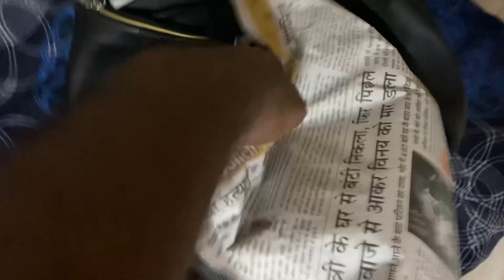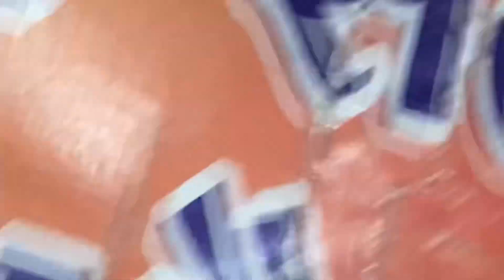Omkareshwar mandir 🛕 Ujjain ke mahakal kal Bhairav mandir 🛕 full vlogs 🙏❤️￼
video viral kal bhairav mandir
기

kaal bhairav mandir ujjain
거

kal bhairav mandir varanasi
7

kaal bhairav mandir

kaal bhairav mandir varanasi
7

kal bhairav mandir kahan hai
K

kal bhairav mandir video

ujjain food tour

匚

ujjain market

기

ujjain ke mahakal song

ujjain ke mahakal dj song

匚

K

ujjain ke mahakal aarti

K

ujjain ke mahakal live

7

ujjain ke mahakal dj

K

ujjain ke mahakal status

기

ujjain ke mahakal mandir

기

ujjain ke mahakal ke gane

ujjain food tour

ujjain market

기

匚

K

K

7

K

K

匚

omkareshwar

omkareshwar mandir

kal bhairav mandir darshan

kaal bhairav mandir ujjain live darshan

kal bhairav mandir vaishno devi

v logs

v logs for all

vlogs telugu

vlogs kannada

vlogs video

vlogs pradeep ji

vlogs new

vlogs channel

vlogs desi

vlogstan

vlogger vinu

shri krishna

7

shri krishna govind

shri krishna leela

shri krishna song

shri krishna sharanam mamah

shri krishna govind hare murari hey nath narayan vasudeva

shri krishna govind hare murari he nath narayan vasudeva

shri krishna govind hare murari song

vlog wagon car

vlog

vlogs with krishna

vlog video

vlogger krishna

vlogs telugu

vlog music

vlogs

bharthari gufa ujjain

gurukul ujjain, madhya pradesh

bhagwan krishna ji ka gurukul